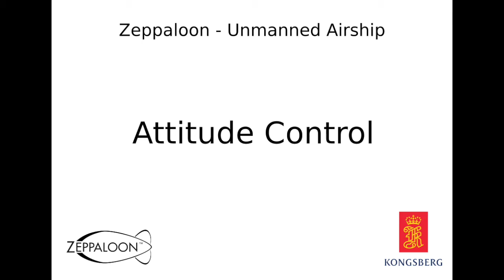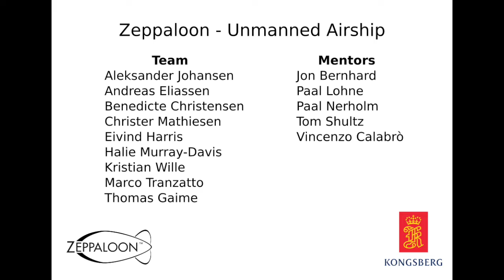Zeppaloon - Unmanned Airship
Zeppaloon is the summer project in KONGSBERG Maritime. This year's team is international with students from four different countries, USA, Italy, France, and Norway. Their main task is to maneuver an airship with thrusters in a new and better way. The objective of the project is to demonstrate some of the possibilities with the next control systems.